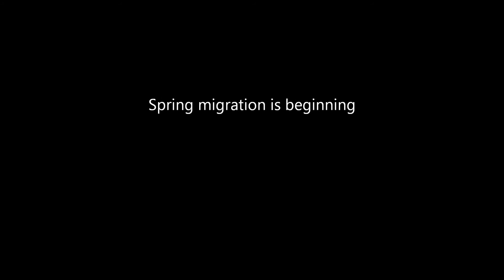Bambi Cam 7